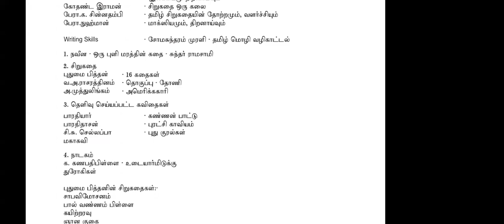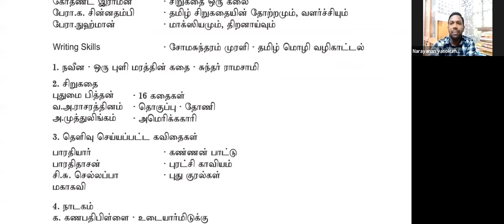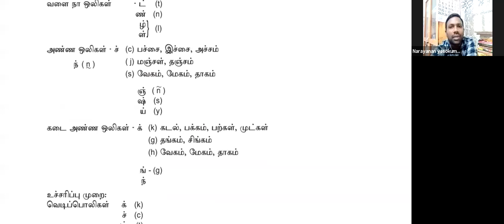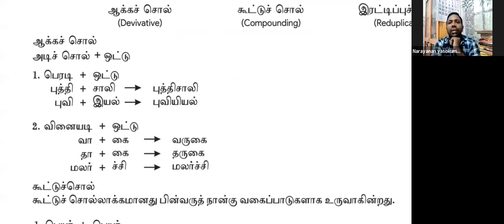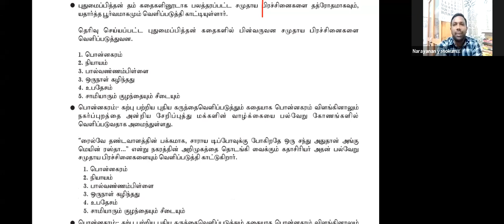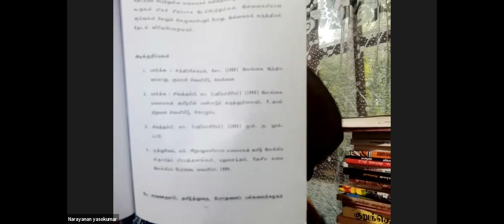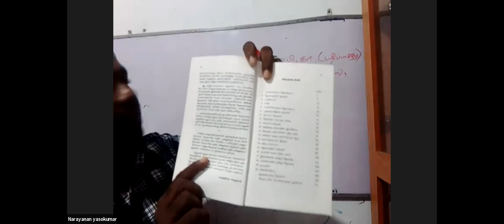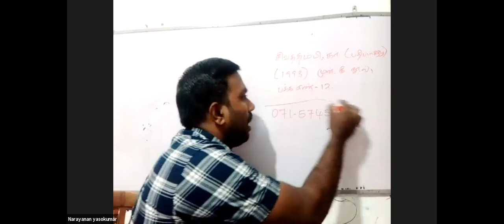TLGE 100 (2018) GUIDE SEMINAR 12JUL21